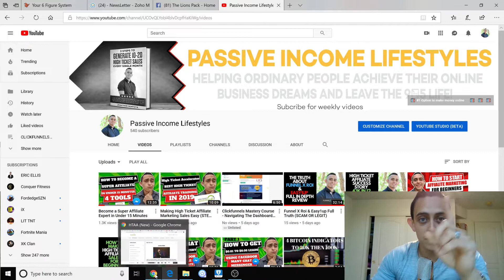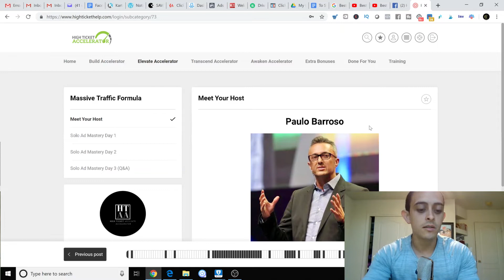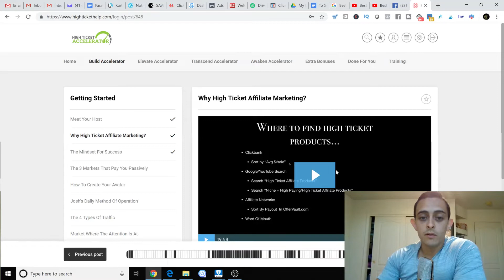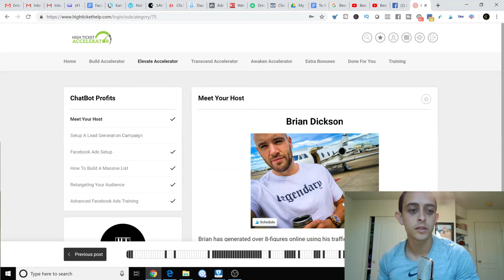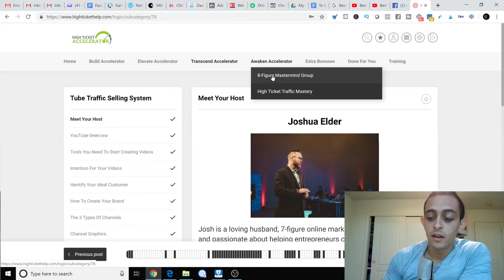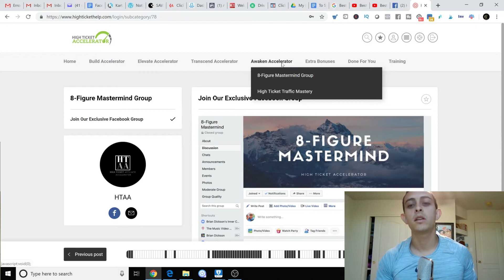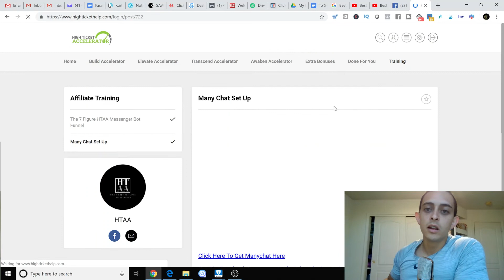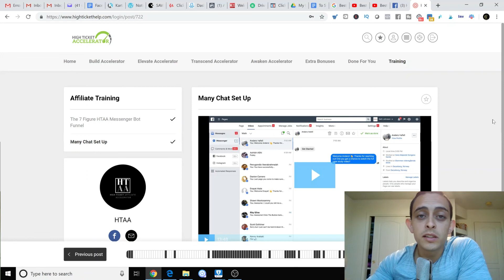Best Affiliate Marketing Course 2019 (Facebook, Many chat, Email ALL-IN-ONE)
In this video i give you the best affiliate marketing training program of 2019 with lifetime updates!
Learn EVERYTHING you need to know about Affiliate Marketing with this one Course! All 4 instructors shows you step by step to get started and beyond.

This is for Beginners and for Experts. They show you Free facebook marketing, How to leverage youtube, using email marketing and my personal favorite, using facebook, manychat bots to scale up your affiliate marketing businesses. Hands down this is the best course you can have!!

Not only will you learn about how to do Affiliate Marketing, but you will learn how to get Traffic to your links. They are PROS at YouTube Marketing.
Affiliate marketing is the process of earning a commission by promoting other people's (or company's) products. Best affiliate marketing training course for beginners to advanced marketers (2019)..